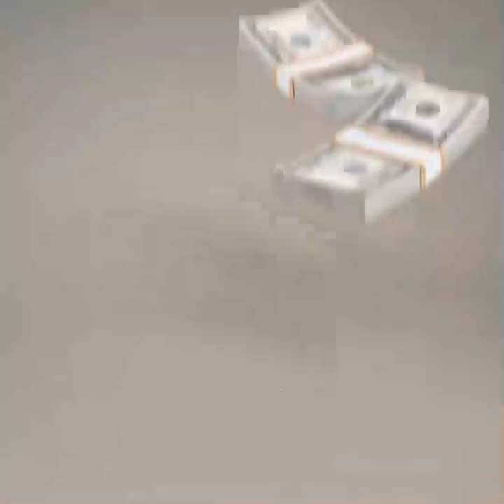AFTER RAMADHAN | SHEIKH MUHSIN BURHAN KITI